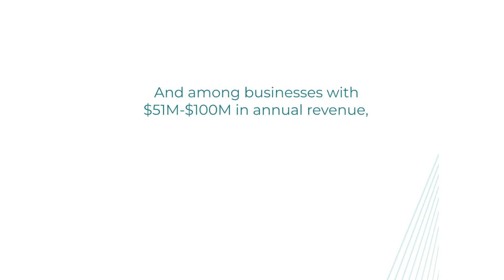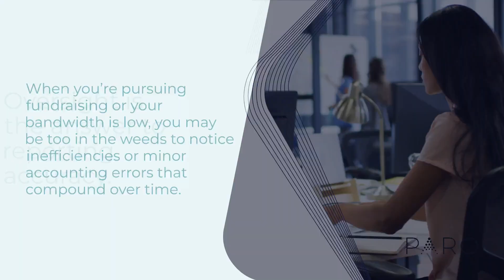6 Risks to Your Financial Reporting Quality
Business growth comes with growing pains for your finance and accounting operations, which can hinder accurate and timely reporting. Address these 6 potential risks to financial reporting quality sooner rather than later.